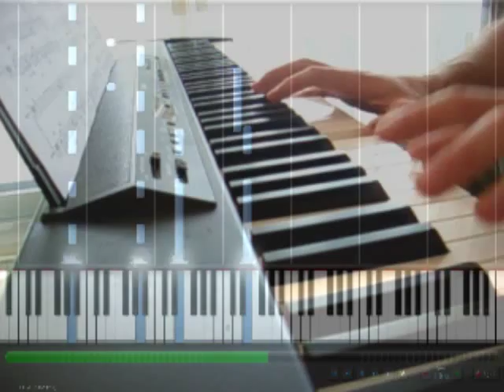Behind Blue Eyes piano cover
Piano cover of "Behind Blue Eyes" by The Who.